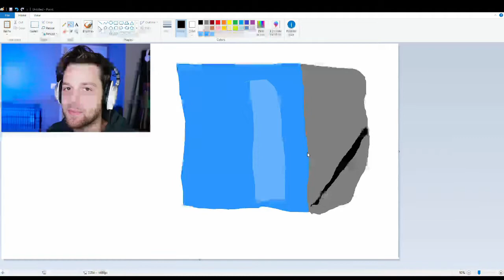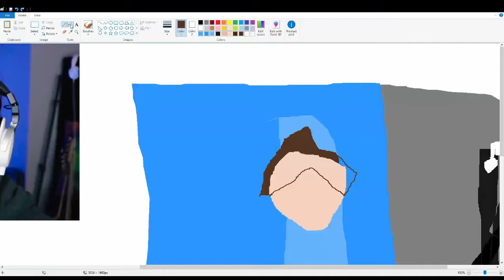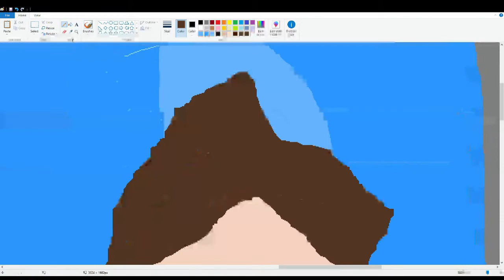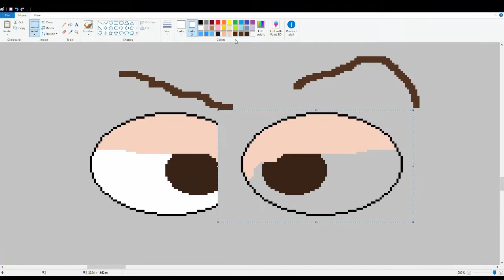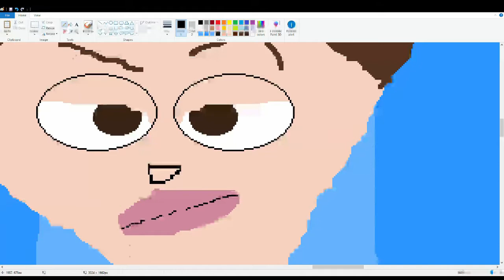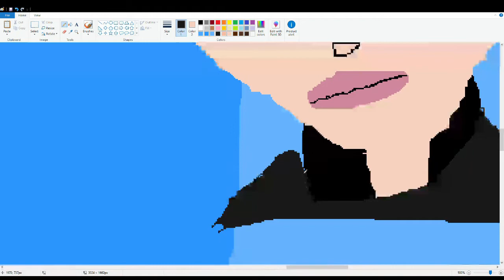Crappy Speed Paint #2 (READ DESCRIPTION)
I basically did a crappy speed paint of YuB for 300k, this is my 2nd speedpaint of mine on this channel, and I'm not very good at art. So this is intentionally made to be bad.. Well bad, but good.

Links:

Music is by Schematist (Check him out!):
Silent Words and City of Glass are the songs used